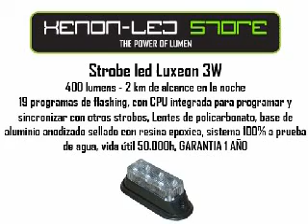ML 30279978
Video Migrado